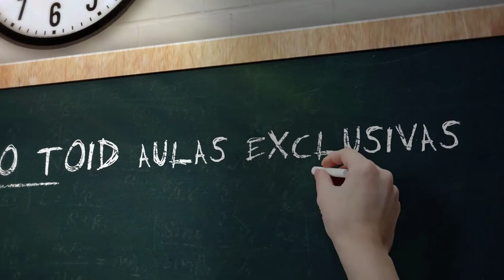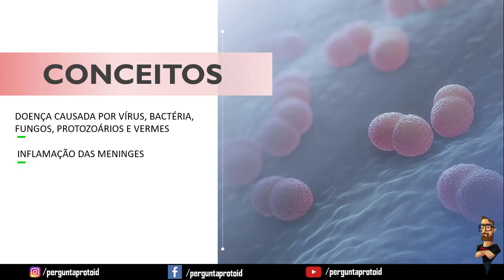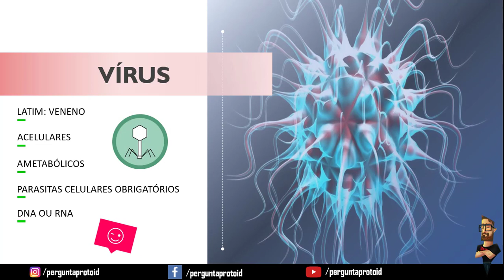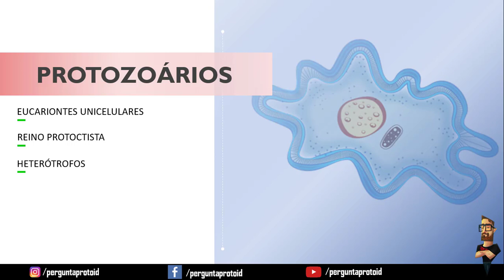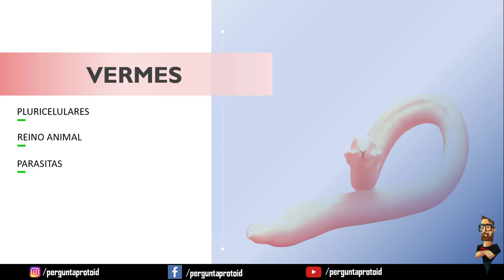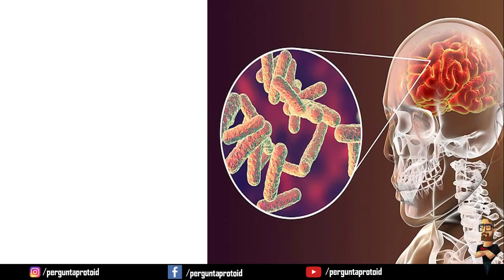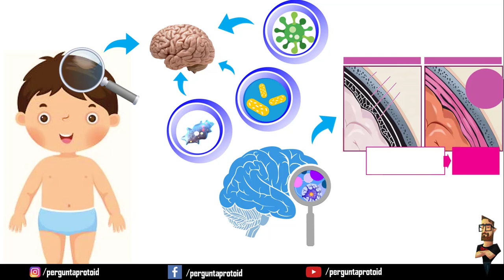👨 ⚕ Tudo sobre Meningite (Prof. Toid) | Biologia | Pergunta Pro Toid 👨 ⚕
Meningite é uma inflamação das meninges, membranas que envolvem o sistema nervoso central no cérebro. É uma doença séria que pode ser fatal. A causa mais comum é uma infecção por bactérias, fungos ou vírus (mais frequentemente). Entre outros, o sintoma que mais chama a atenção para o problema é a rigidez na nuca.

I2NTfWKdXkAsnCyybLqr